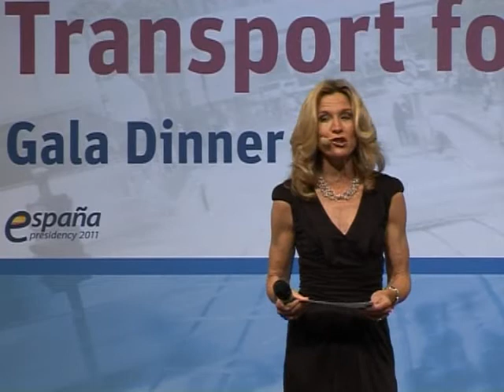Jaime Lerner interview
Jaime Lerner; Architect and Urban Planner, Winner of the 2011 Leadership in Transport Award, being interviewed at the International Transport Forum's 2011 Summit on "Transport for Society".